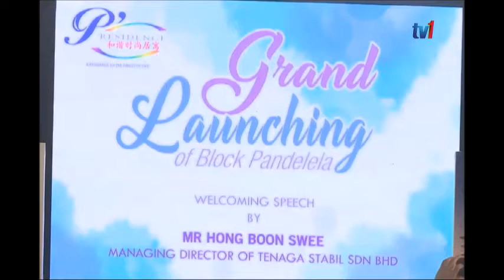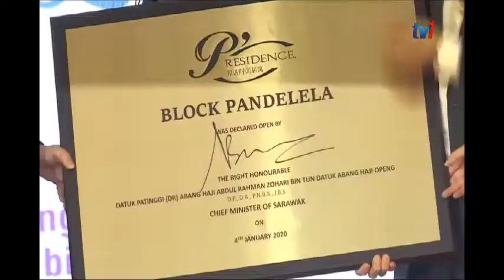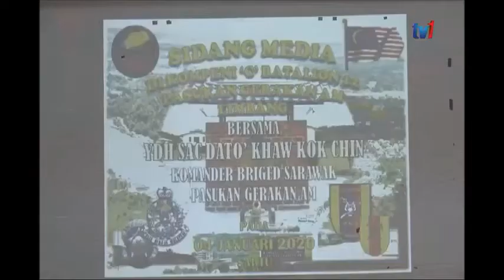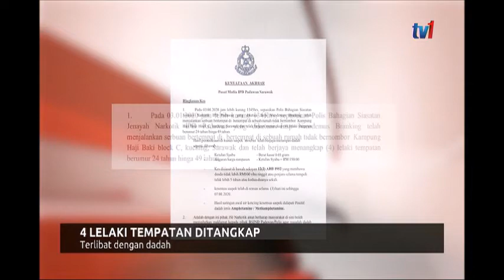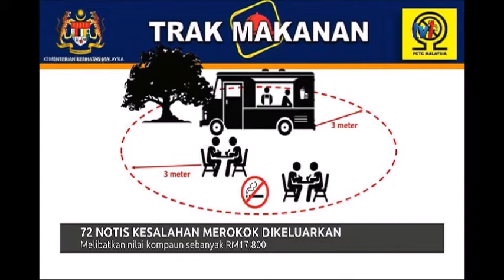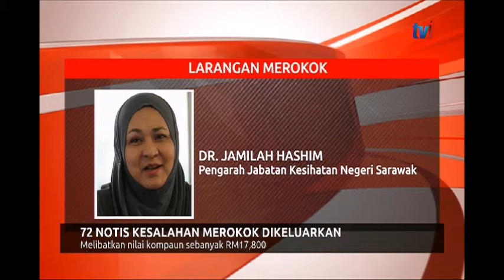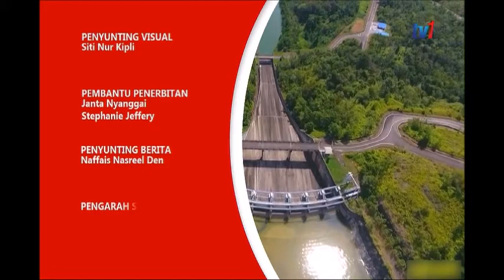5 JAN 2020 - BERITA PAGI SARAWAK